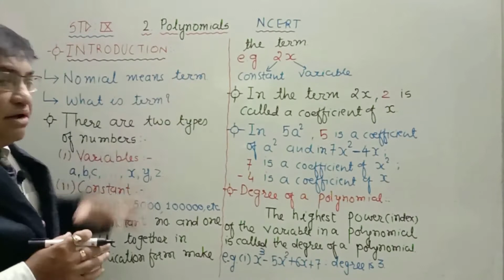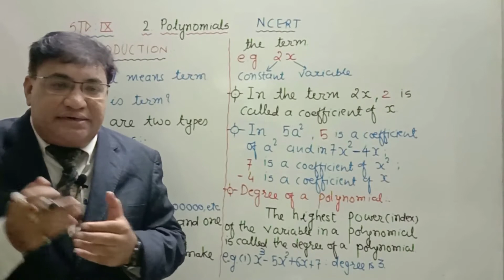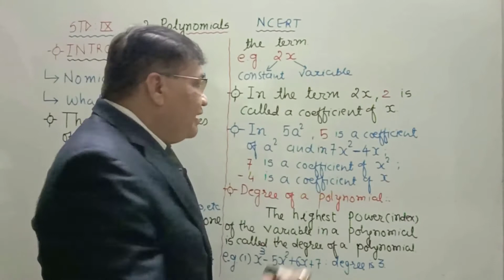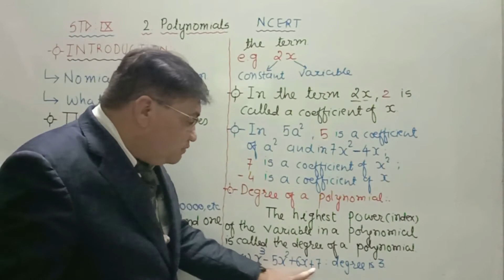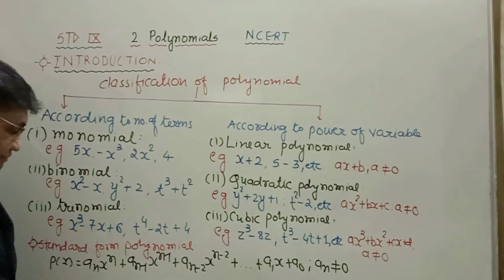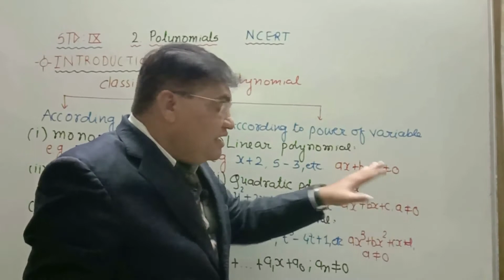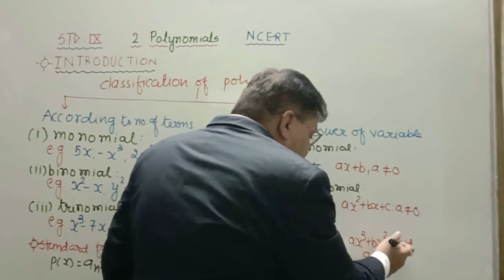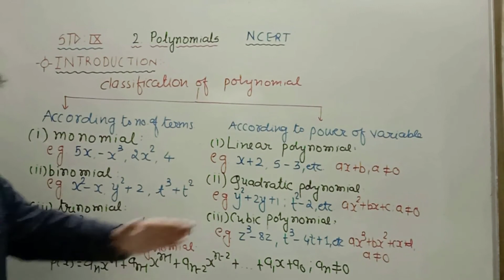STD. : 9 : MATHS : NCERT : CH : 2 : POLYNOMIAL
FULLY INTRODUCTION OF POLYNOMIALS